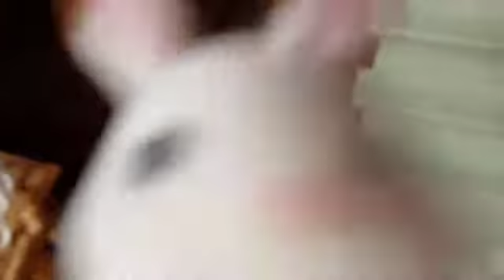The Jetsons: going to the store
QAA
how old are you: 11 years old
what do you edit with: iMovie and video FX live for vlogs
what year are you in: year 7 ( high school in England
do you have a pet: yes rabbit Marble
do you show your mum or dad: yes my dad